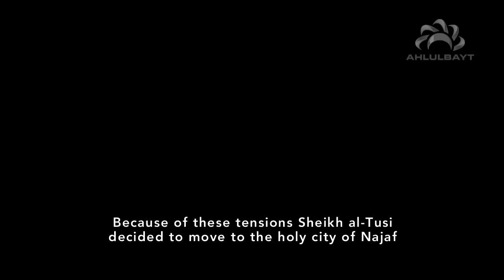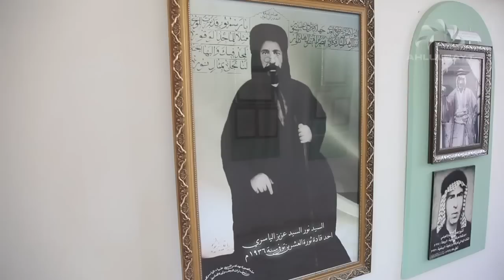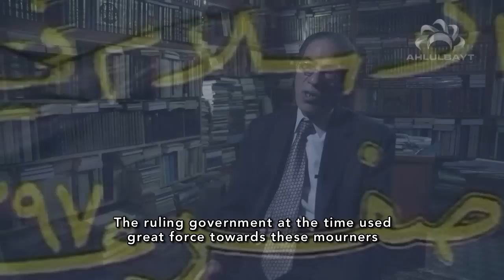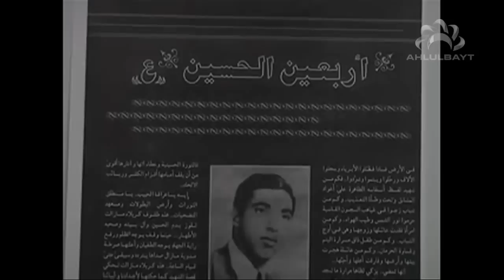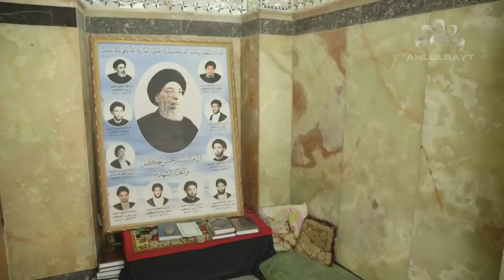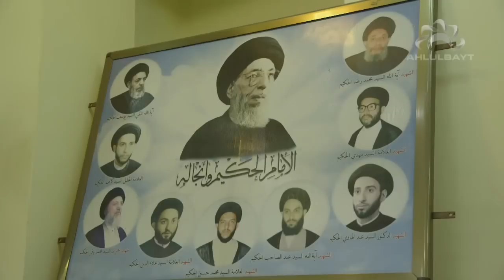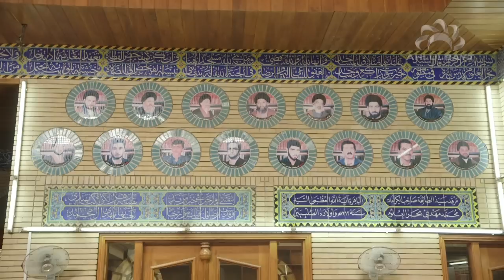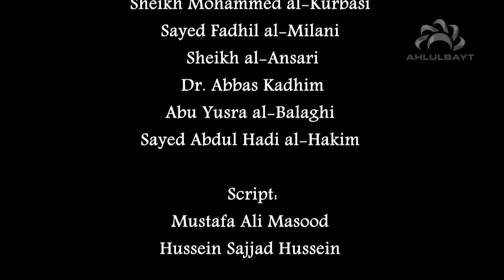Najaf: The City of Ali (as)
Najaf is considered sacred to all Muslims and today the city is the centre of the Shi'a Islamic world.
This documentary takes a look at the history of this city and how it has become one of the leading centres of learning and education for the Shia Muslims.